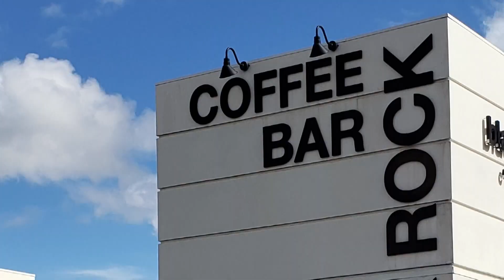Drew and You: National Coffee Day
Do you know which country produces the most coffee each year? In honor of National Coffee Day, Drew Carney hit the drive-thru to test your coffee knowledge.